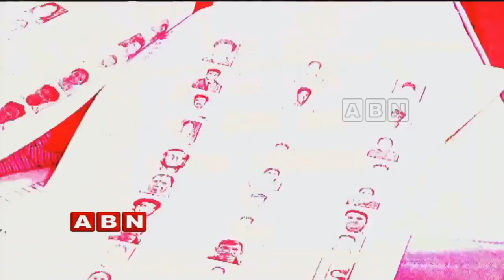EC To Release Election schedule In Telangana On oct 12 | ABN Telugu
Election Commission to release election schedule in Telangana on October 12th and it is speculated the polls to be held in November.